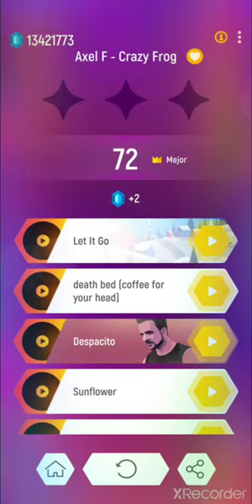despacito XDDDD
jajaja despacito